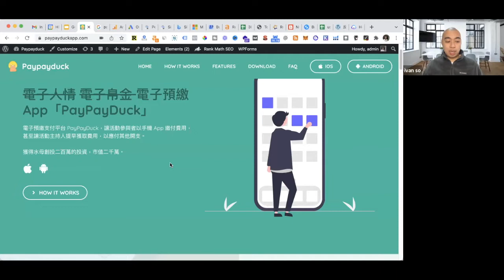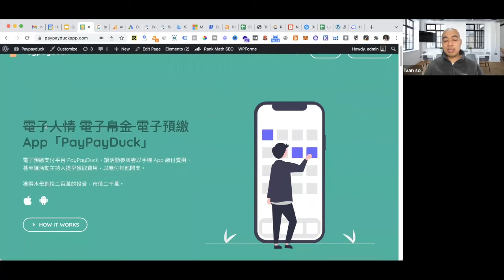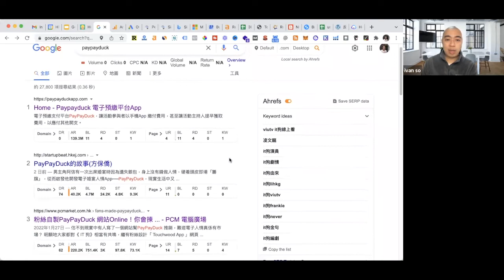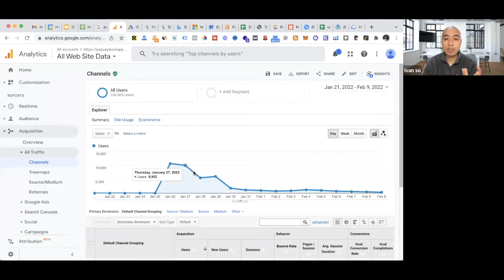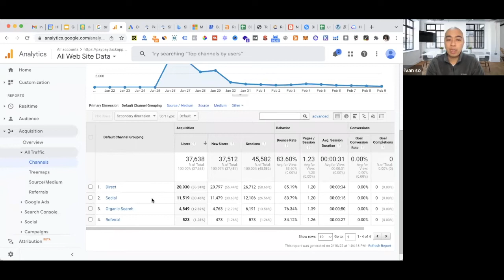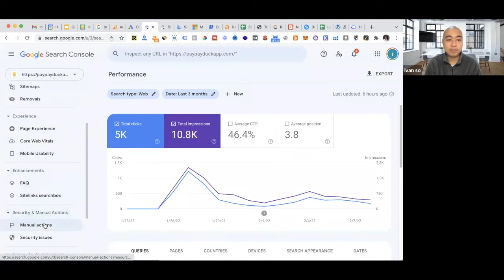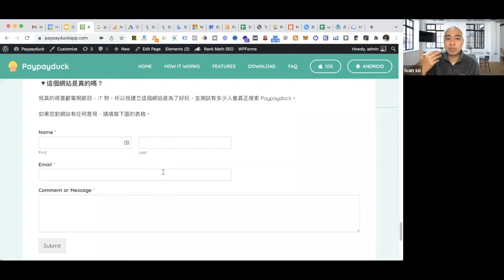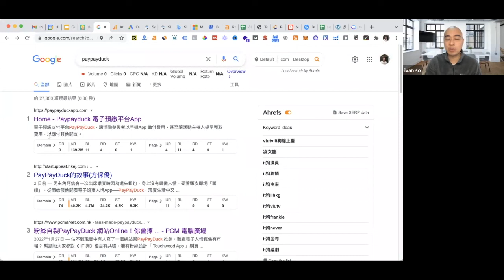從 IT 狗的 Paypayduck 學習SEO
00:00 PayPayDuckApp.Com
01:40 搜尋排名第一
03:10 網站流量
05:02 特別之處
06:22 有趣的發現

今天跟大家分享我兩個多禮拜前做的project，只想玩一下的。可能有些人知道ViuTV有一個劇IT狗，劇情關於IT人煎熬過程，然後出現突破點，這些可能也會觸動相關人士。

我在兩個多禮拜前做了一個網站，模仿劇中PayPayDuck那個app，我做這個之前發現有其他人已經做了touchwood app、改名易這些也是鬧著玩的，這個還沒有人做，所以我做了。

當時劇情是關於電子人情，後來變成帛金、預繳，我就跟著更新。

這個網站我用wordpress一個小時建立的，內容也是從網上拿的，就是Google上人們談論關於這個劇的資訊、團隊。

這個網站後來還得到一些傳媒的報道。

當時因為喜歡這個劇，所以做這個網站，以我個人的喜好作出發點，覺得如果跟我同樣喜歡這個劇的用戶，在網上找到這個網站，應該會感到驚喜。

剛發佈的時候google找不到，因為搜尋器需要時間。

現在這個劇已經完結，如果在網上搜尋paypayduck，因為我的網站名叫paypayduckaapp，其中包含了完整的關鍵字，這就是我們常說的網站名如果有你想排列的關鍵字，會有很大優勢。

我的網站DR (Domain rating) 0分，網頁本身有4分，但排在我後面的網站其實各方面分數比我高，這就示範了domain包含完整關鍵字的優勢。

由此可見，如果想取得某關鍵字的排名，有些人還可能會很極緻地單單為某關鍵字登記一個domain，只簡單做一頁内容就是爲了排某個字，當然那個關鍵字應該是很難爭排名而且要很值得這樣做。

還有其他資訊跟大家分享一下，我25號做完，26號發佈，當天有上萬人去了這個網站，第二天也有9千多人，新鮮過後人數下降到一天一兩千的流量。

大部份的流量是direct的，意思就是很多人看到覺得有趣，然後就可能在facebook或whatsapp分享。

如果在whatsapp分享，之前有的utm tracking都會被抹走，用戶點入都算direct，所以才有那麽多direct，用戶一般不會記得domain，我覺得很多是從whatsapp分享而來的。

社交平台效用也很大，人們覺得有趣所以在facebook分享。

SEO也會有些流量，因爲那段時間有較多人搜尋。

Referal方面，因爲其他網站如連登都有提及過。

看一下真正的SEO數據，第一天發佈也獲得了從Google來的過千個點讚，之後數量下降至一天數百個，現在看到的數據不是最新的，因爲search console要些時間，會有幾天的延遲。

這次的實驗有個特別之處是，我做了假按鈕叫人去透過iphone或andriod下載，其實會來到一個畫面，有個按鈕related message，之前Google以爲我的網站是詐騙的釣魚網站，出了一個消息說我的網站有連接到有風險的網站和叫人下載。

它不知道那是假按鈕，尤其短時間有較高流量，可能觸碰到Google一些警惕機制，所以用這樣的模式通知我，Google沒有叫停我的網站，還是能搜尋到，只是要我解釋爲何有個似是而非的下載按鈕。

我也不知道是否流量較高的時候，會有手動檢查，我那個按鈕寫著叫人下載，但其實返回我的網站，Google怎麽知道是下載iphone app還是什麽，是不是到了一定的流量就有手動程序就不知道了。

這個實驗我覺得很有趣，開始是因爲我自己喜歡看所以做了，網站最底部我放了online form，説明這網站不是真的，只是貪玩做的，後來有很多人填了email，並說支持我，還有人問我有沒有mirror的票。

所以這個trend我覺得很好玩，本來在電視劇裏觸摸不到的，現在重現在真實生活，還收到很多回響，更證明了一個準確的domain match比有權威性的網站更有優勢排到首位。

分享就到此。